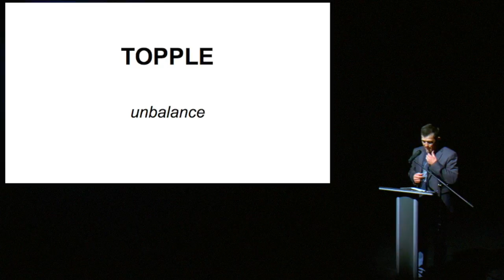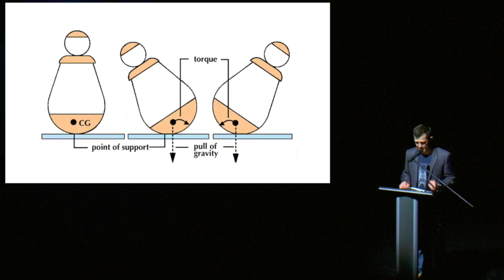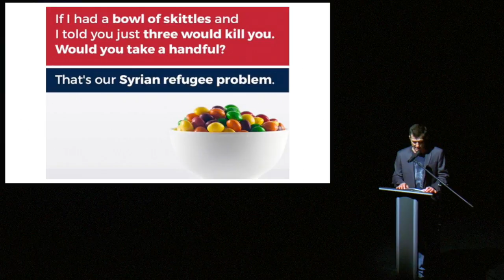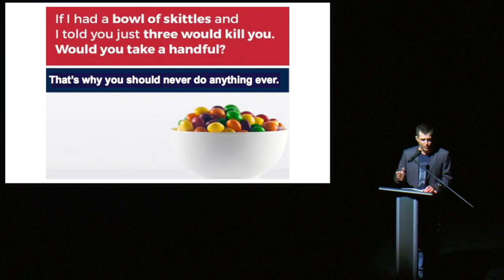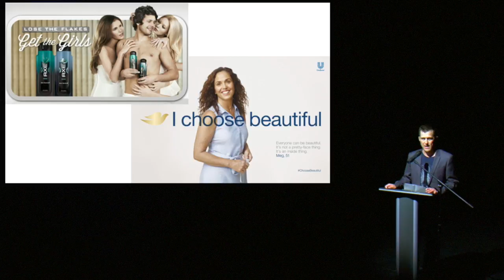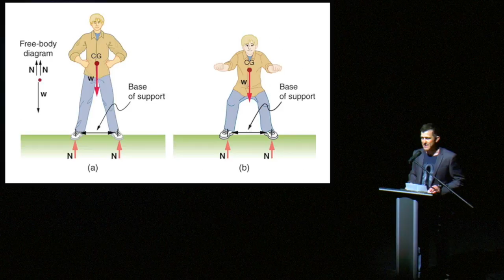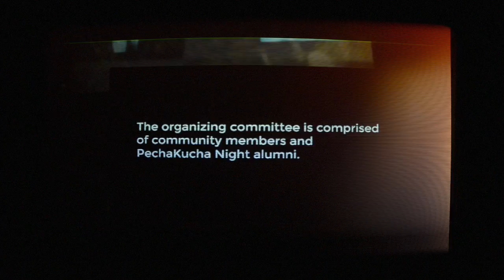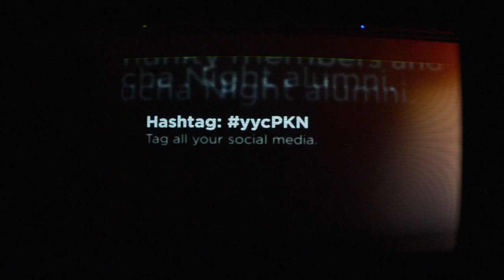Pecha Kucha Calgary #27 Topple: Roger Kinkade